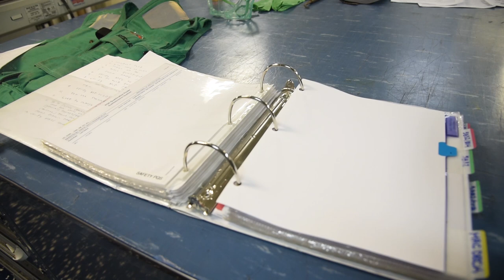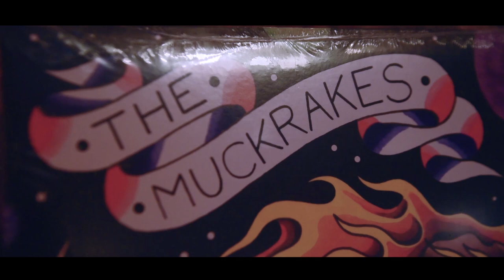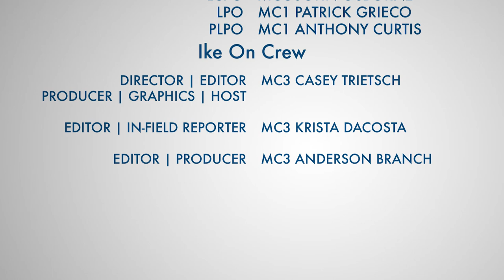IKE On: Episode XXIV